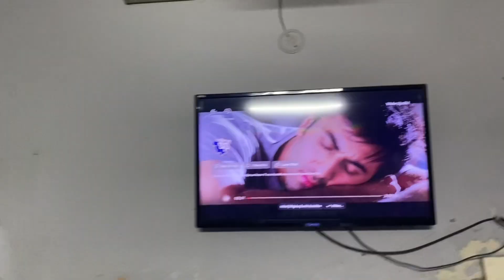Itni thand zindagi jhand 🥶 bhot thand hai yaar | Delhi temperature 8° 🥶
This is. Entertainment vlogg

Please support